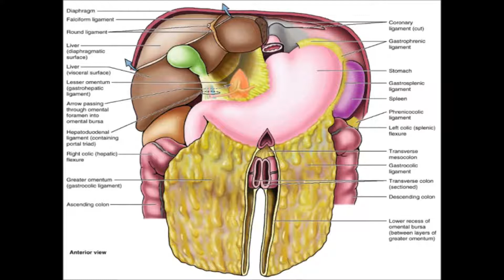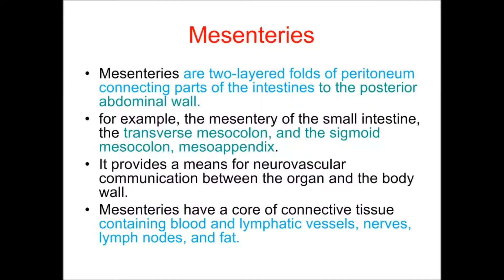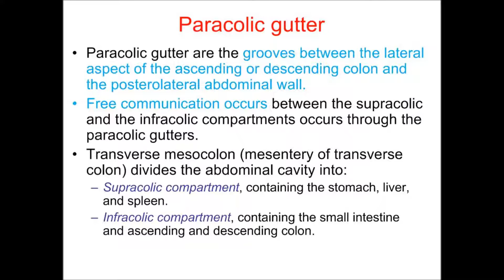Abdominal Cavity & Peritonium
The abdominal cavity is the largest body cavity of the human body (and animal bodies) that holds the bulk of the viscera. It is located below (or inferior to) the ...

The peritoneum is the serous membrane that forms the lining of the abdominal cavity or the coelom—it covers most of the intra-abdominal (or coelomic) ...